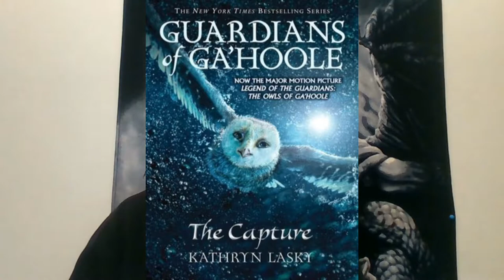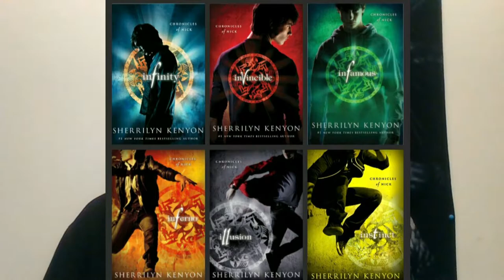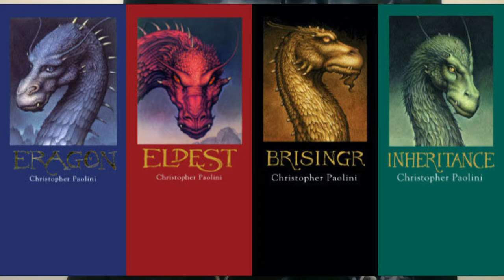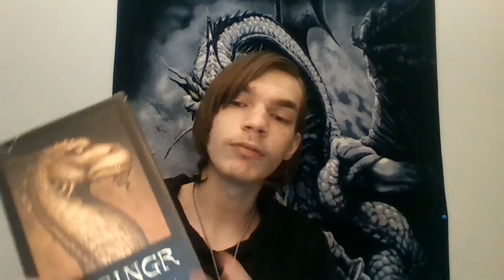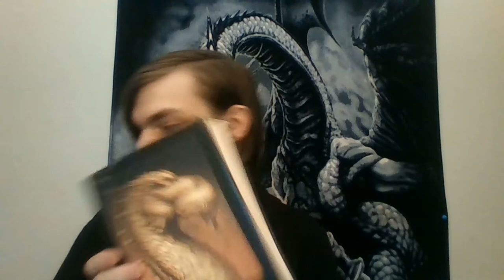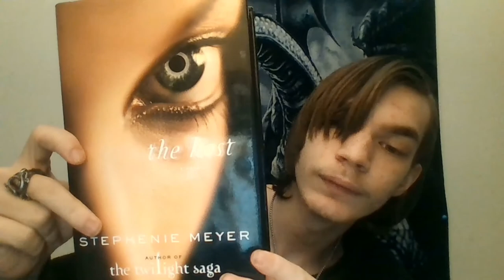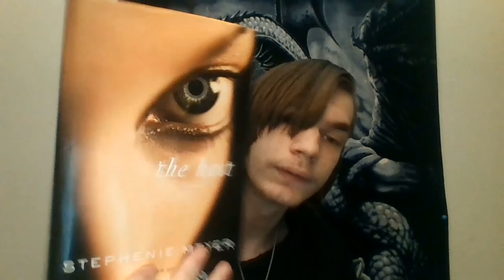Wednesday Book Vlog 2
Some epic dragons and owls.

Guardians of Ga'Hoole Series by Kathryn Lasky
Chronicles of Nick Series by Sherrilyn Kenyon
Legends of the Dragonrealm Series by Richard A. Knaak
The Host by Stephenie Meyer
Inheritance Cycle Series by Christopher Paolini